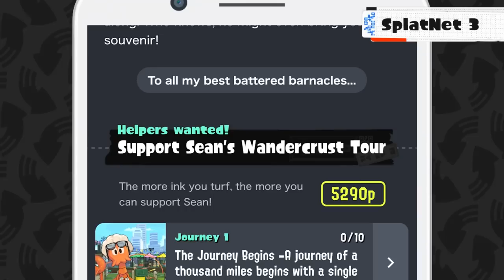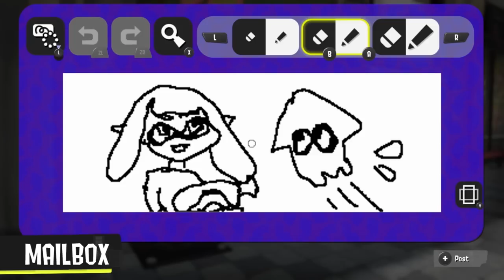SPLATOON 3 DIRECT WAS AWESOME + MY THOUGHTS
I took my core thoughts and shoved them into a video because I WANNA TAK ABOUT THE GAME SO BADLY WAAAAAAAAA I AM NOW MORE EXCITED THAN EVER. WE'RE EATING WELL, SPLATOON COMMUNITY
also big man is the best idol im sorry
PLEASE TELL ME YOUR FAVORITE THINGS!
sobbing crying about apartments but the lockers are still very very cool... thank you for supporting me in my locker fight all these years (literally its been almost 20 months since I made that video)